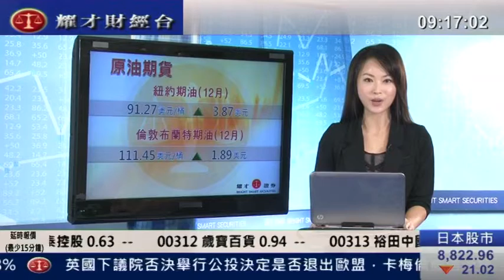耀才財經台 徐冉凌 鄺晶晶 黄偉豪 25 Oct 2011 環球追蹤